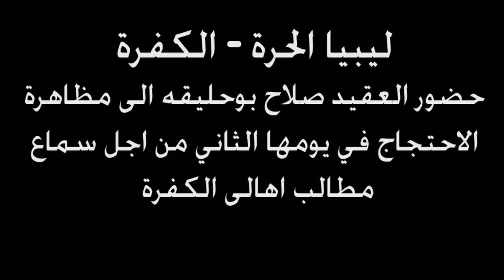حضور العقيد صلاح بوحليقه لسماع للمحتجين بالكفرة.mp4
في اليوم الثاني من الاحتجاجات في الكفرة ضد سياسة المجلس و الحكومة اتجاه الكفرة و ما يحصل فيها حضر العقيد صلاح بوحليقه آمر المنطقة العسكرية سرت مكلفا من رئاسة الأركان  لتقييم الوضع في الحدود الجنوبية الشرقية  الى مكان الاحتجاج و الحديث مع المحتجين .
/ فريق الشهيد محمد نبوس الإعلامي /  الكفرة / تصوير و مونتاج : فرج أكويدير  /